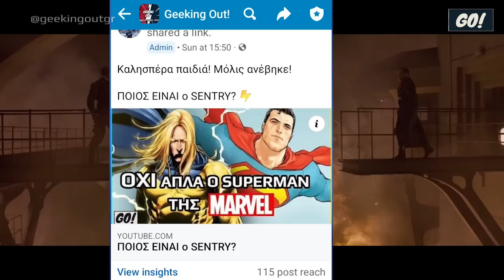Θα σου πω...ΜΙΑ ΙΣΤΟΡΙΑ | SECRET WARS (PART 1)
▶️ Το ΖΗΤΗΣΑΤΕ και είμαστε εδώ να το καλύψουμε! Τα λόγια είναι περιττά, απολαύστε το πρώτο μέρος του SECRET WARS της MARVEL COMICS!